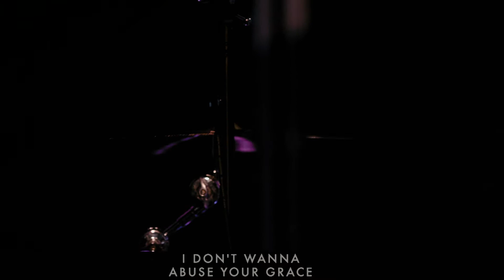Holy Water | We The Kingdom | Restoration Worship Music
Restoration Worship Music perform Holy Water by We the Kingdom LIVE at Restoration Worship Providence, RI USA

Lyrics
Well God, I'm on my knees again
God, I'm begging please again, I need You
Oh, I need You
Walking down these desert roads
Water for my thirsty soul, I need You
Your forgiveness
Is like sweet, sweet honey on my lips
Like the sound of a symphony to my ears
It's like holy water on my skin (hey!)
Dead man walking, slave to sin
I wanna know about being born again, I need You
Oh, God, I need You
So, take me to the riverside
Take me under, baptize, I need You
Oh, God, I need You (let me hear you)
Your forgiveness
It's like holy water on my skin
On my skin, oh
I don't wanna abuse Your grace
God, I need it every day
It's the only thing that ever really
Makes me wanna change
Makes me wanna change, oh
Your forgiveness
Is like sweet, sweet honey on my lips (yes it is)
Oh it's like the sound of a symphony to my ears (alright)
Like holy water
Your forgiveness
Oh, it's like sweet, sweet honey on my lips
It's like holy water
Source: Musixmatch
Songwriters: Ed Cash / Andrew Bergthold / Scott Cash / Franni Cash / Martin Cash